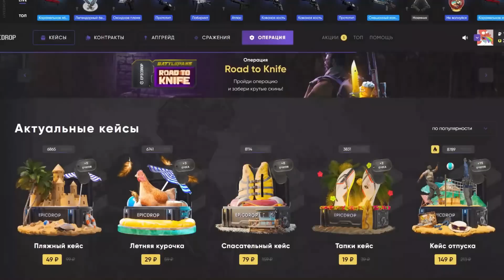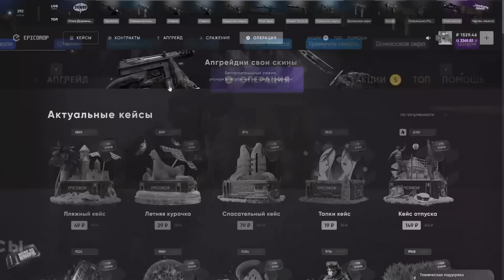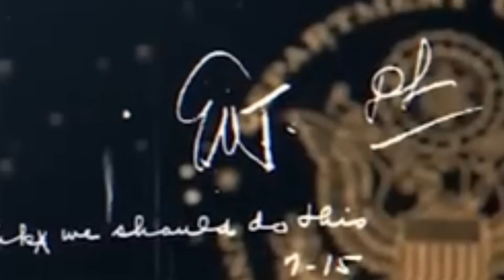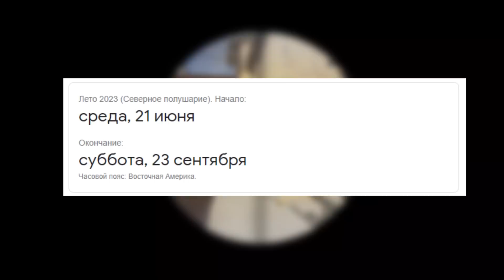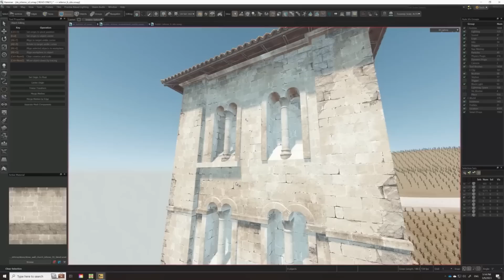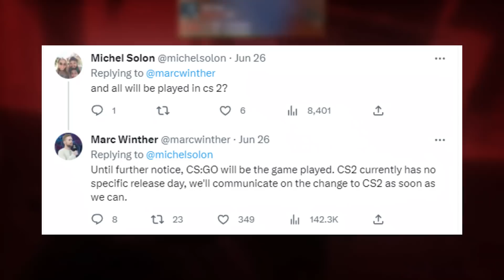НАКОНЕЦ-ТО! ИЗВЕСТНА ДАТА РЕЛИЗА КС 2! КОГДА ВЫЙДЕТ CS2?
В этом видео по кс2 / cs:go я расскажу: что происходит с новой версией cs go 2. Недавно вышла новая ксго 2 beta  и эта версия лучше чем csgo. Мало игроков получили бета тест cs 2 и доступна только карта mirage и dust 2. Но скорее всего релиза cs 2 летом не будет.. почему и когда выйдет в кс 2 и как играть? Нужно чтобы еще вышло много обновлений cs2 и карт - inferno, nuke, overpass, train и другие...